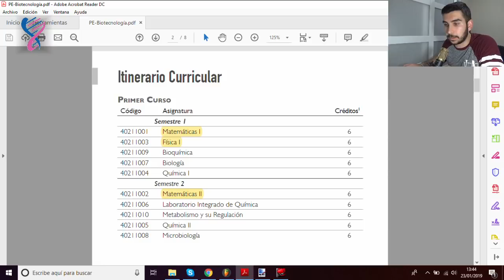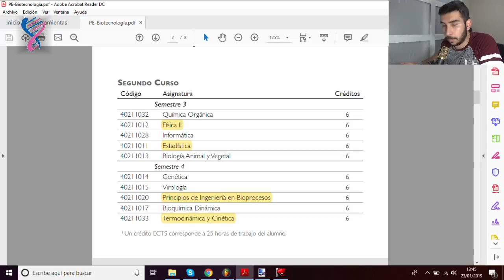🔴 ESTUDIAR BIOTECNOLOGIA: 5 COSAS QUE DEBERÍAS SABER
¿Piensas estudiar la carrera de Biotecnología? ¿Quieres saber cómo es el grado? Yo te cuento mi experiencia y te cuento 5 cosas que deberías tener en cuenta antes de elegir esta carrera.

AMAZON PRIME STUDENT GRATIS

🧡Edición génica con CRISPR:

💙 Biotec farmacológica:

Y deja tus dudas y sugerencias para los próximos vídeos en los comentarios. ¡Gracias!